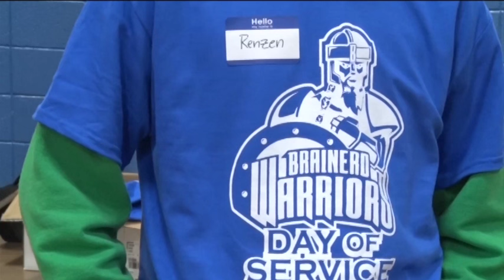Brainerd High School Students Spend Their Day Volunteering Around Town